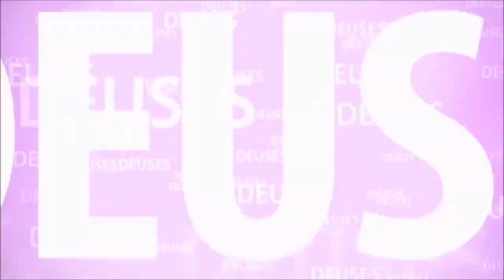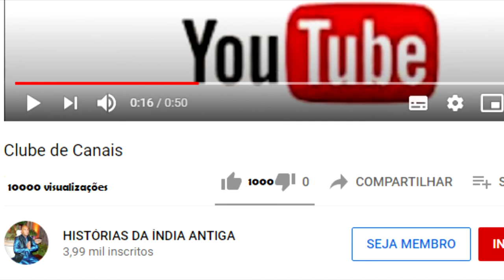A HISTÓRIA DO EKADASHI DA LIBERTAÇÃO